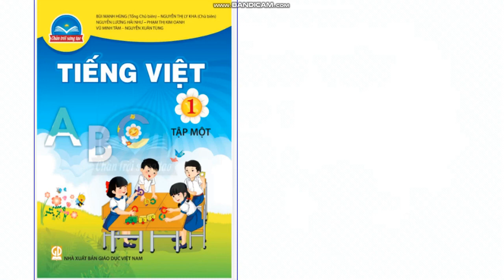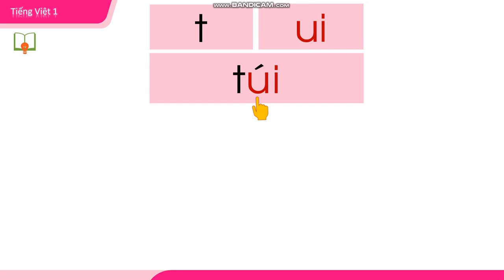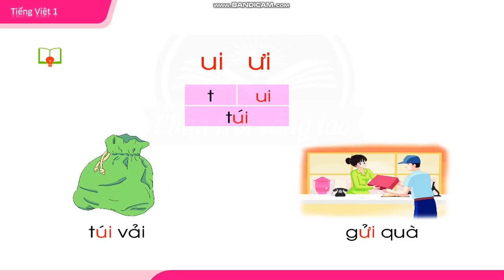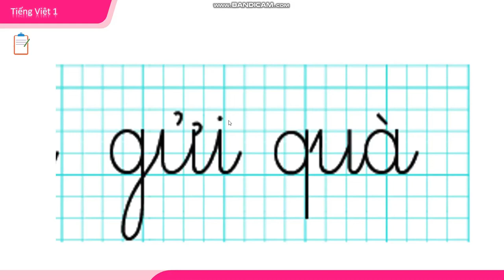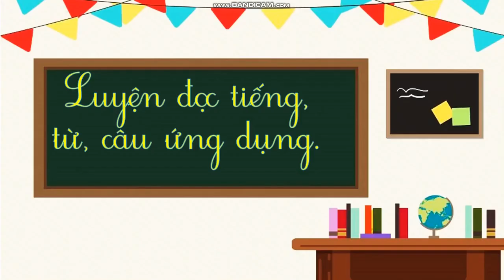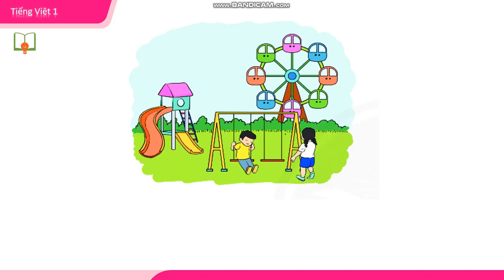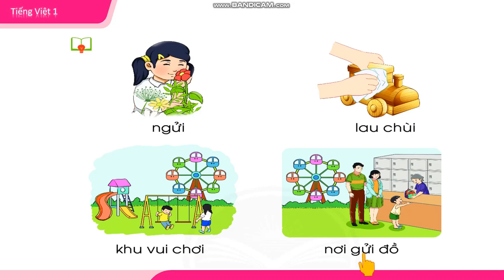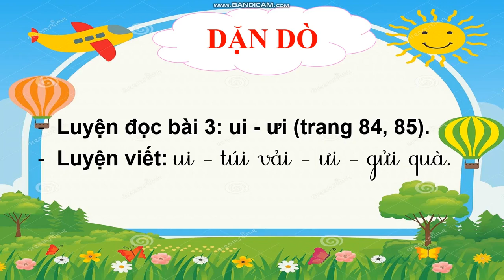TIẾNG VIỆT 1 - TUẦN 8 - CHỦ ĐỀ 8 - BÀI 3: UI ƯI (Tiết 1, 2)